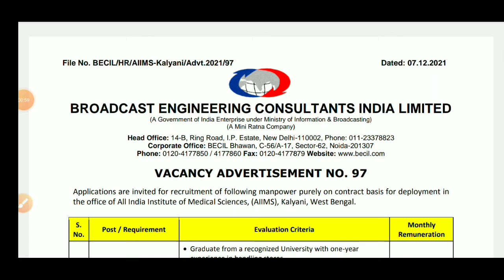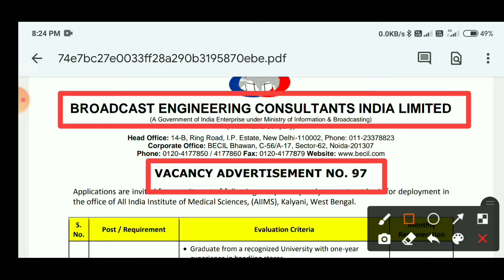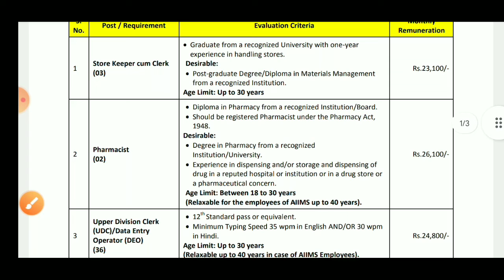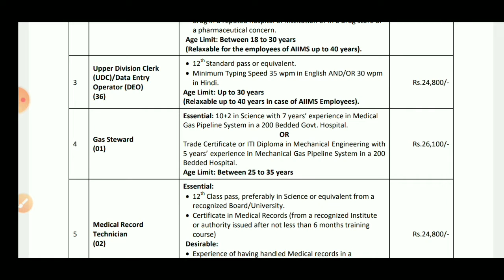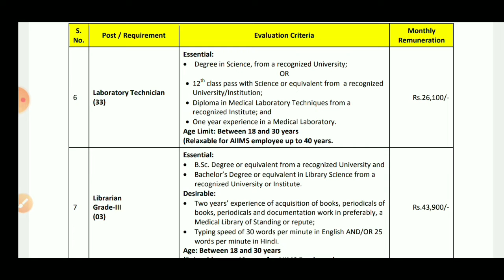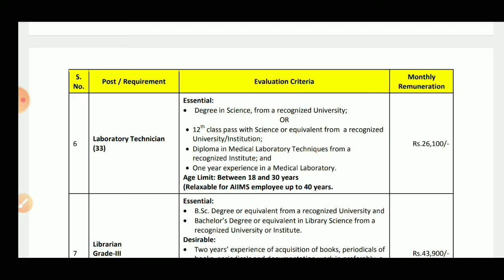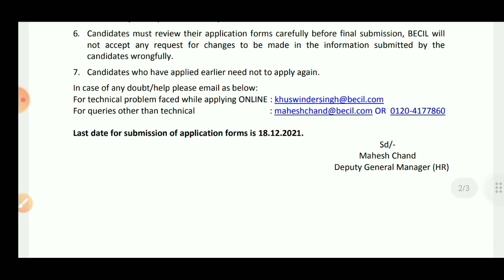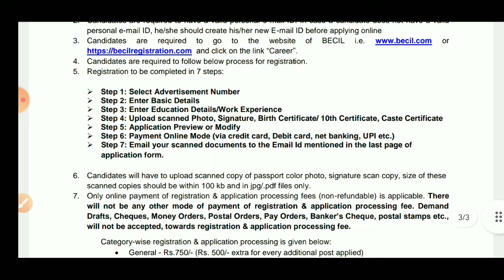BECIL নিয়োগ বিজ্ঞপ্তি প্রকাশ করেছে।all details in video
BECIL NEW RECRUITMENT NOTICE RELEASED.                                                              OFFICIAL NOTICE 👇 এই ভিডিওটি চাকরি সংক্রান্ত গুরুত্বপূর্ণ বিজ্ঞপ্তি প্রকাশ করা হয়েছে ও সেই গুলি কে বিশ্লেষণ করা হয়েছে । আপনাদের একটি লাইক আমাকে অনেক টা উৎসাহ দেবে।                                         এই চ্যানেল সবরকমের চাকরি সংক্রান্ত সব বিজ্ঞপ্তি আমরা প্রথম ভিডিও মাধ্যমে বিশ্লেষণ করে থাকি।